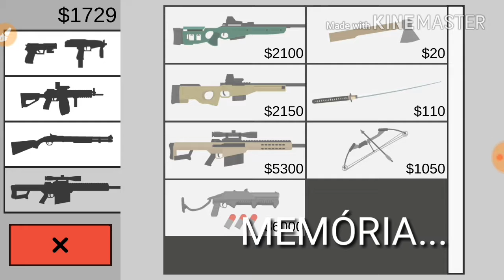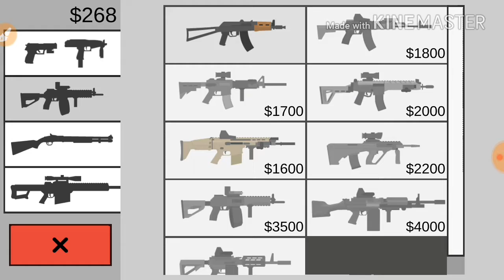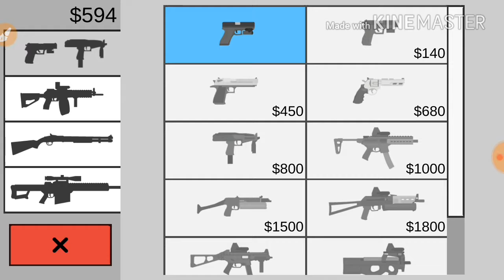ESSE JOGO É IMPOSSIVEL! AllGames#1 Flat Zombies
jooj ou jeej?